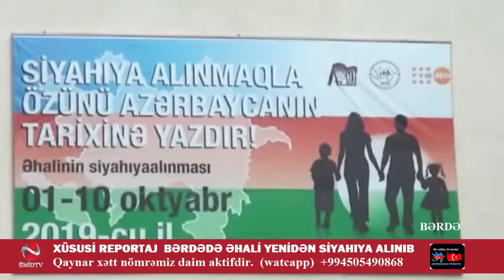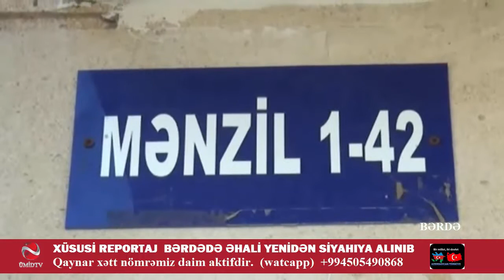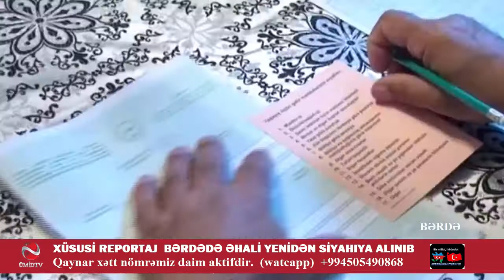BƏRDƏ RAYONUNDA NƏ BAŞ VERİB ? BÖLGƏ MÜXBİRİMİZ XƏBƏR VERİR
KANALA ABUNƏ OLUN Kİ, YENİLİKLƏRİ İLK SİZ İZLƏYƏSİNİZ !
QARŞILAŞDIĞINIZ HADİSƏLƏRİ ÇƏKİB BİZƏ GÖNDƏRİN !